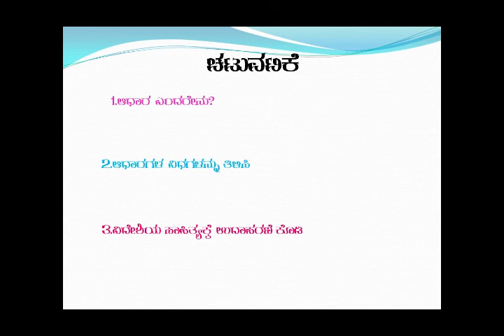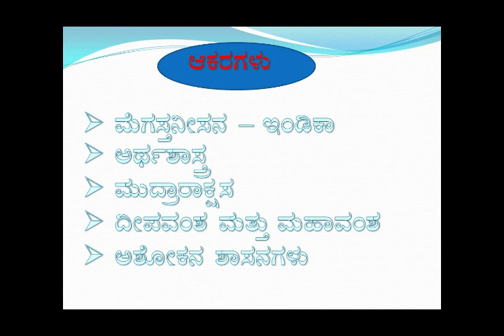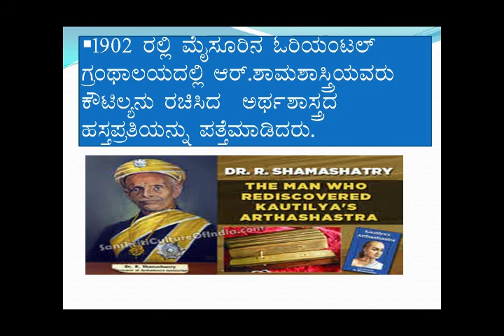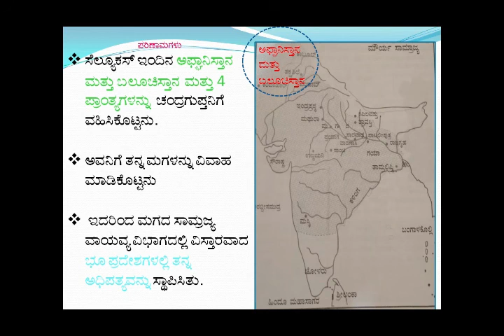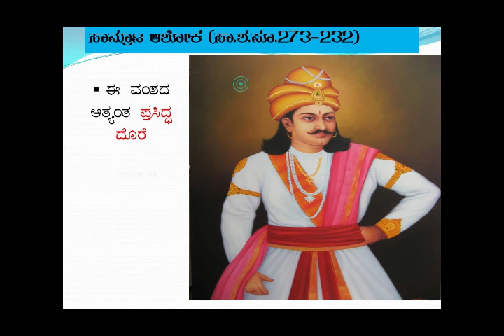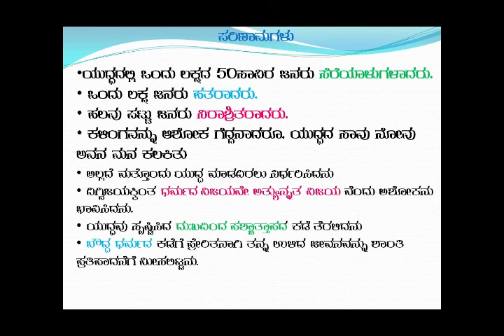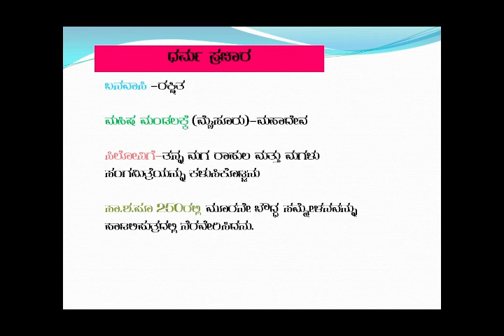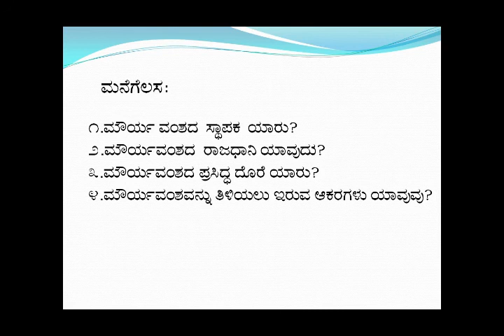8th Standard Social Science Kannada Medium Chapter -7 Part-2